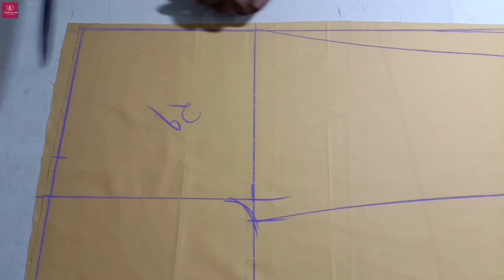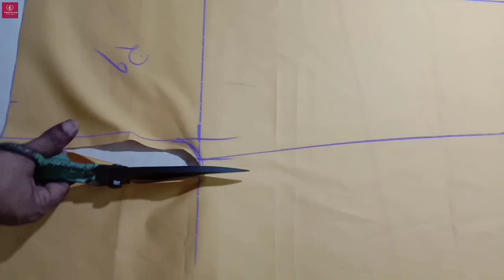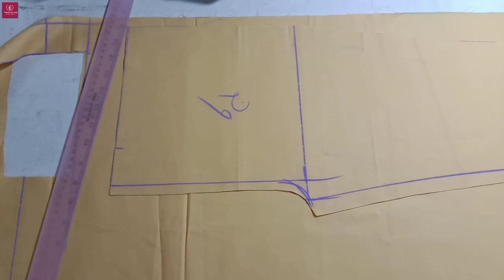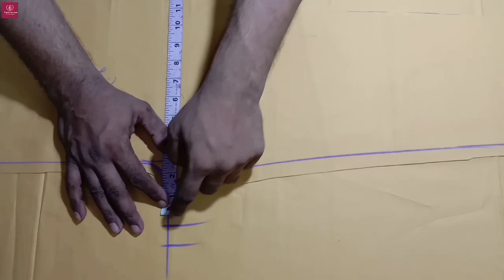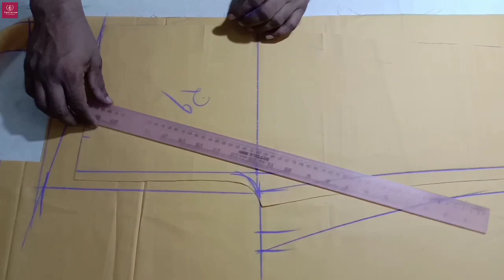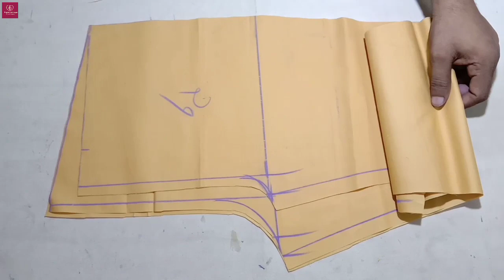बोडी का नाप लेकर पैन्ट की कटींग कैसे करे// how to make body measurement pant cutting and stitching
namaste doston Aaj Ham aapko batane Wale Hain plazo body measurement Lekar pant cutting ka bahut hi Aasan tarika jo ki beginners ke liye bahut hi helpful hai agar Hamari video Pasand Aaye To channel ko subscribe Karen Bell icon ko click Karen

 pant cutting karne ka Asan tarika

keep supporting

most popular video is  here

all types ladies kurti suit  kameez blouse gown  lehenga choli and front  back neck design cutting and stitching video

Bade Gale ko Chhota kaise karen

new beautiful Baju ka design Dekhte hi pasand hai

4 Kali wala plazo ki cutting kaise karen Aasan tarike se

suit ki Baju ka design

Dori latkan banane ka Aasan tarika

Aapka dost Sanjay Kumar